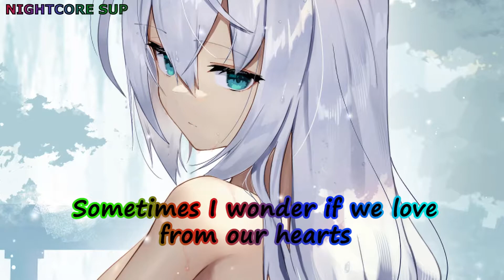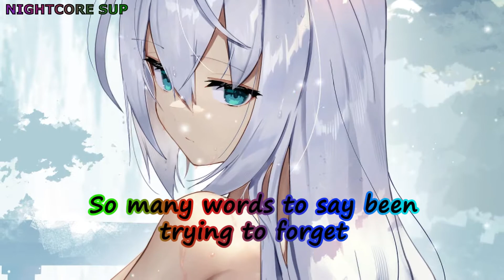Nightcore - Closer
🎶 - Song :
           - Song name : Closer
           - Artiste : PRLS

- Anime : Fubuki Shirakami [Hololive]

📃- Lyric :

Sometimes I wonder if our fire in the dark
Could lead us through darkness and back to the start
Sometimes I wonder if we love from our hearts
Will our love be enough even when we’re apart

I wanna stay all night
Do all the bad things right
I want you by my side
We’ll be alone tonight
Under a million stars
No matter where we are
And even when you’re far

I want you closer
Closer
Come closer
Deeper in we’re
Closer
Closer
Come closer
Deeper in we’re

So many memories of us in my head
And I’m still painting pictures of you in my bed
So many words to say been trying to forget
But I’m still waking up with your name in my breath

Closer
Come closer
Deeper in we’re
Closer
Closer
Come closer
Deeper in we’re

Lyric video for "Closer"